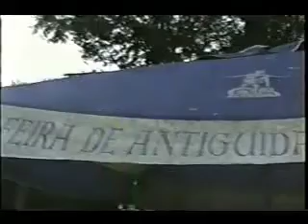FEIRA DO BIXIGA - SAO PAULO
FEIRA DO BIXIGA IN SAO PAULO WITH NOSLEN IN 1999